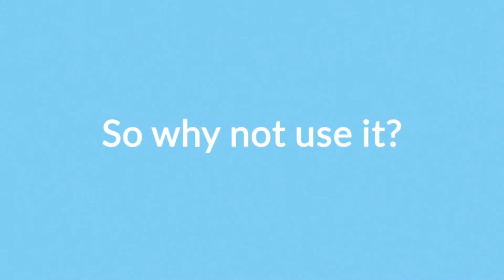Social Media Marketing Miami & Nationwide -- Paymentix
Need Social Media Marketing Miami or any other state ??? Paymentix can help businesses increase their online exposure on all of the major social media websites such as : Facebook, Instagram and many others.

Call our marketing department today and we will be glad to offer a no obligation consultation.